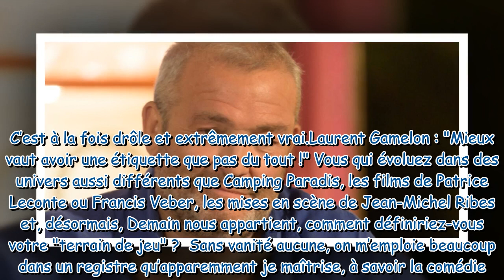"La page Clem est définitivement tournée" : la réponse cash de Laurent Gamelon (Camping Paradis) sur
"La page Clem est définitivement tournée" : la réponse cash de Laurent Gamelon (Camping Paradis) sur la série avec Victoria Abril